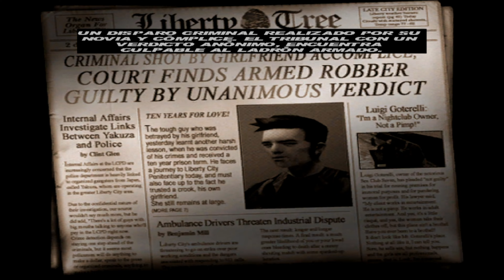¡¡ MEJORES PORTS de PS VITA 2021 !! (ROCKSTAR) | TOP 6 | Rinnegatamante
✔ ¡¡MIRA LA DESCRIPCIÓN, QUEDATE AL FINAL DEL VIDEO!! ✔

Descripción:
Hola gente de YouTube, espero se encuentren bien :)!!
Un Top dedicado a los MEJORES PORTS en Ps vita por parte de la gran R, este año fue de los mejores en Ps Vita, y todo el agradecimiento y créditos al gran  rinnegatamante, theFlow y a todo su equipo de trabajo

sεяα dεnunciαdα.
Tσdσs lσs Dεяεcнσs Rεsεяvαdσs
Blass5419 cσρчяιgнτ ©